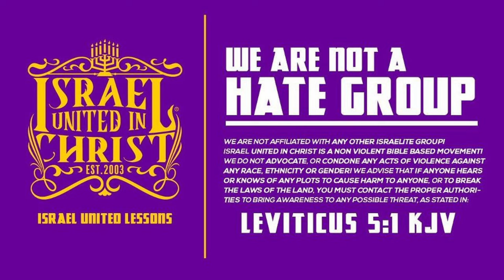Google Scholar Tries to Challenge the Prophets of God